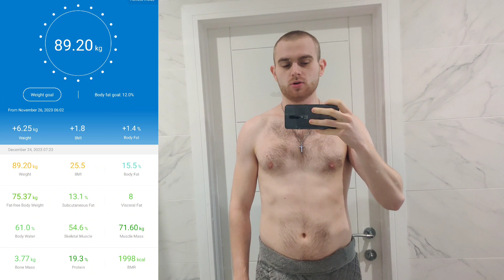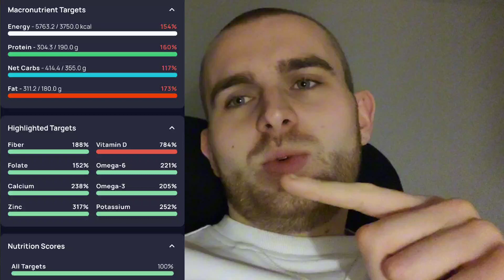Day 24: Christmas Eve Leg Day | The Clean Bulk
My Phone tripod

How I track my body composition

Grass-fed Whey Protein Powder
Creatine Monohydrate (4g)
Omega 3 Fish Oil (EPA 660mg | DHA 440mg)
Vitamin D3 & K2 (4000 IU & 100mcg)